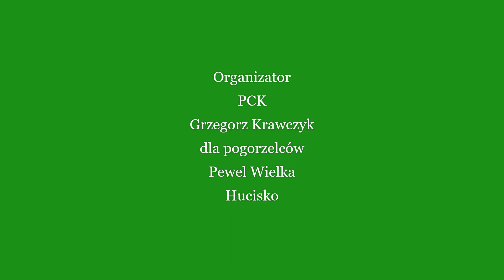Lachowice Noworoczny Koncert Kolęd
Noworoczny Koncert Kolęd ala pogorzelców
Pewel Wielka Hucisko
Organizatorem PCK
Grzegorz Krawczyk
Śpiewał Michał
Michał Matuszewski w Kościele św.Apostołów Piotra i Pawła Lachowice
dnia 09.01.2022